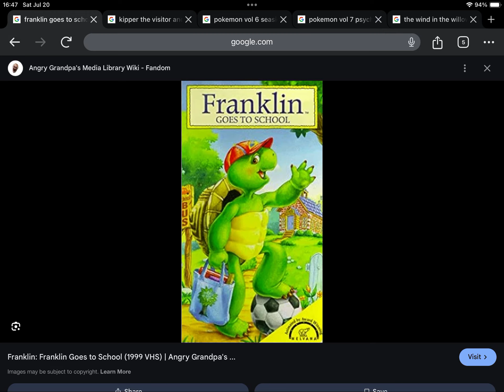Happy 25th Anniversary to Franklin Franklin Goes To School (1999)